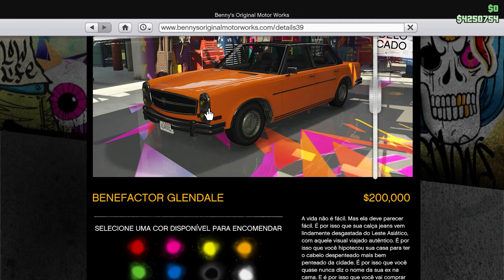Tunando e Testando o Glendale | GTA 5 ONLINE | Benny's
Atualização Semanal | Tunando e Testando o Glendale  | GTA 5 ONLINE | Benny's

0:00 - Começo
0:38 - Carro Real
0:54 - Onde Compra
1:15 - Tunando o Glendale
11:56 - Como Ficou
12:29 - Considerações e Testes
16:24 - Vale a Pena?